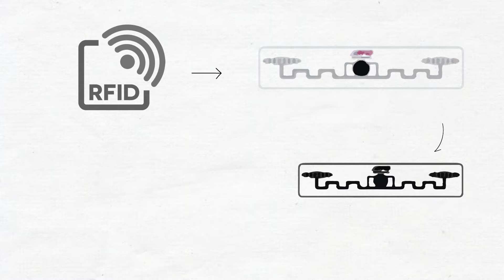Glastec RFID Inside Compatible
Discover how to use RFID inside your car!!!